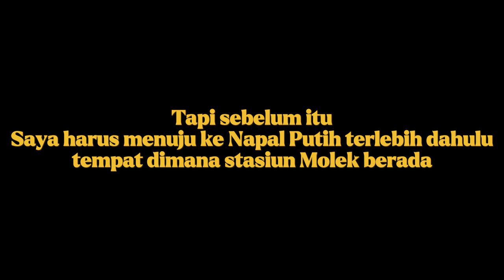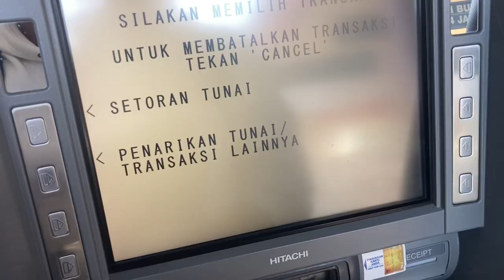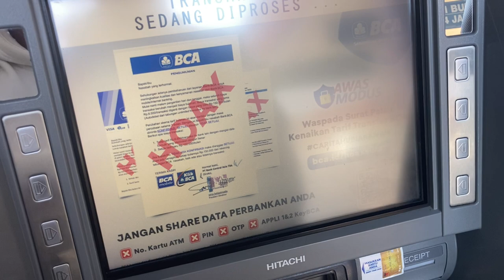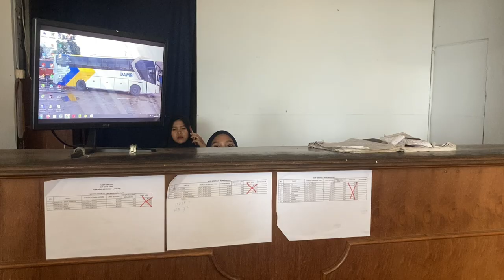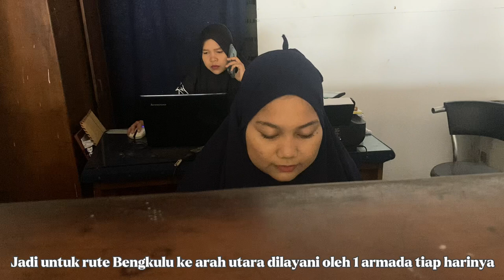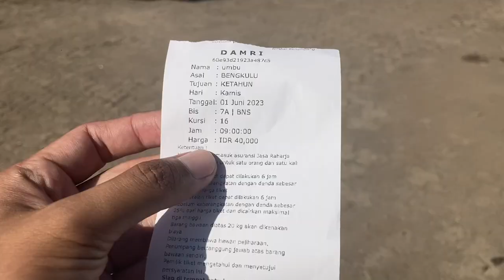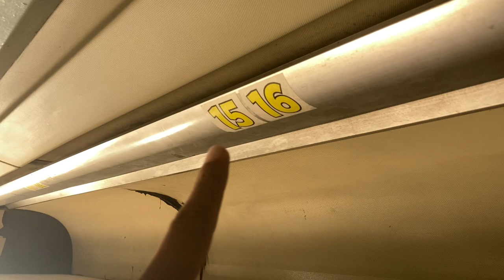BKI 66 | NAIK DAMRI BALIK ARAH KE BENGKULU UTARA DEMI MOLEK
Terimakasih buat teman-teman yang sudah nonton video ini mengenai perjalanan backpacker keliling Indonesia dari Sabang ke Merauke.

Enjoy the video gaess semoga bisa menghibur dan mengedukasi :)